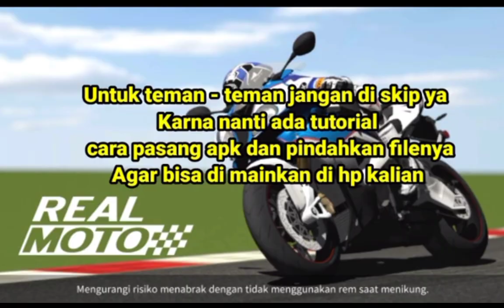Real Moto 2 Gameplay | Ultra Pro Max Graphics OPS | Android Mobile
So hello 🖐 Guys Welcome🥰 To our Free fire  and other gaming official trailer gaming channel @Rjgamer000

FREE FIRE GAME NAME:-CALL_ME_RJ

FACEBOOK NAME :- RJGAMER

Short Free Fire Video | Free Fire Short Video | Free Fire WhatsApp status And official trailer New games trailer video | other games haking

OFFICIAL GAMING TRAILER
OFFLINE GAMES HACKING
FREE FIRE WHATSAPP STATU
FREE FIRE SOLO Vs SQUAD GAMEPLAY
GAMING TRAILER VIDEOS
FREE FIRE FUNY VIDEO
FREE FIRE FUNNY GAMEPLAY
HACKING TIPSANDTRICK VIDEOS
TRAIL NEW GAMES VIDEO

0.All Offline gaming hacking videos
And official trailer gaming video
1. Garena FREE FIRE INDONESIA LIVE 🇮🇩
2.GARENA FREE FIRE BRAZIL LIVE 🇧🇷
3.GARENA FREE FIRE INDIA LIVE 🇮🇳
4.GARENA FREE FIRE SINGAPORE LIVE 🇲🇨
6.GARENA FREE FIRE THAILAND LIVE 🇹🇭

Shorts
Short
You tube short
Fire Free short
free fire status
official trail
hacking videos

Rawase gaming
Shyrky gf
Vishal yt
Drop outer gaming
Gaming Bab un
rjgamer000

•TOP COUNTRY •